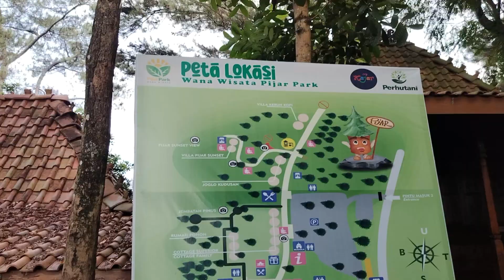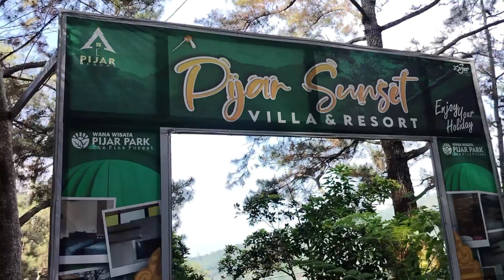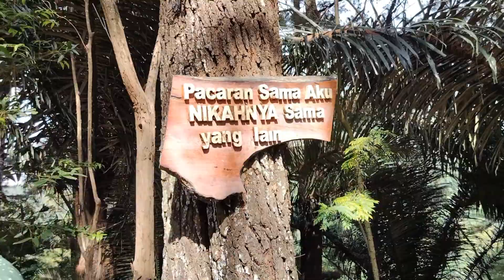Wisata Pijar Park Di Kudus Jawa Tengah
Destinasi wisata milik Perhutani yang berlokasi di lereng Gunung Muria ini menawarkan pemandangan hutan pinus. Diberi nama Pijar Park yang merupakan singkatan dari Pinus Kajar.

Berbagai fasilitas dan keunikan tempat yang menarik tersebut siap menyambut kedatanganmu, hingga membuat asik dan nyaman untuk berwisata. kesejukan dan keasrian juga masih terjaga sehingga betah untuk berlama lama. Suasana estetik Pijar Park antara siang dan malam memiliki keindahan tersendiri. Saat malam hari gemerlap lampu dinyalakan dan ketika siang spot foto nampak tegas dan benderang.
Lebih tepatnya berlokasi di :
Jl. Raya Jurang No.Km. 15, Dersaya, Kajar, Kec. Dawe, Kabupaten Kudus, Jawa Tengah 59353